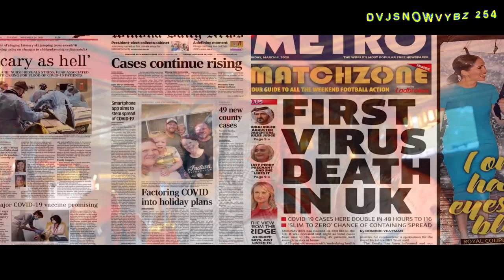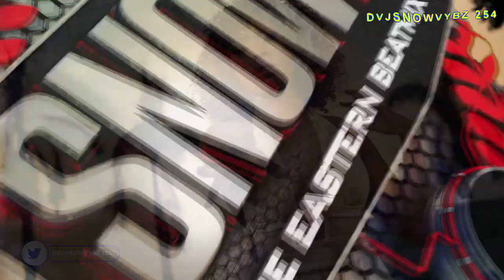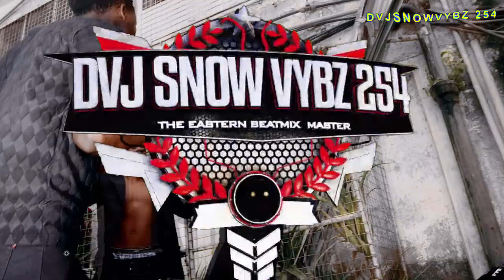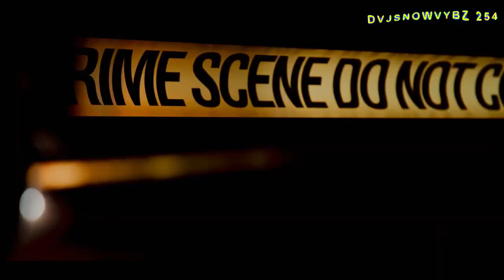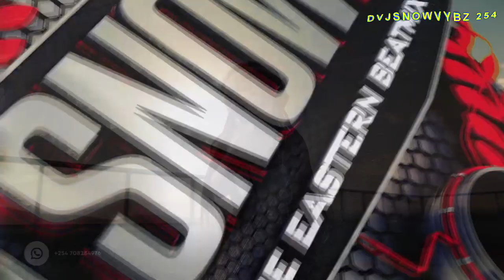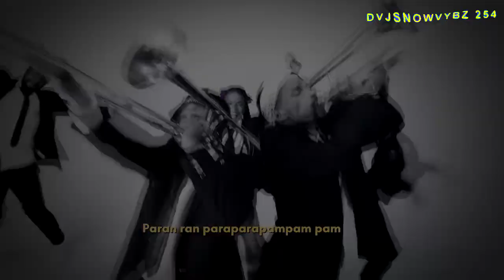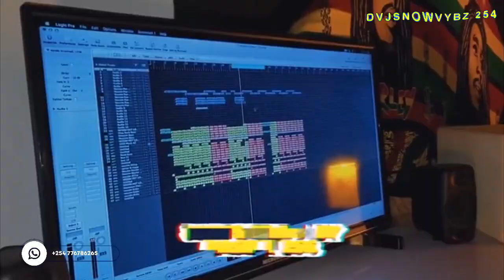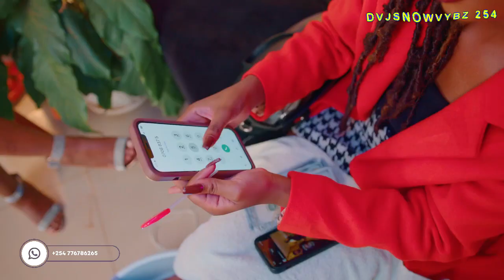LATTEST_FEBRUARY MASHUP 2024 BY DVJSNOWVYBZ 254[MPAKA KUWULIRA BUBI, GUNO OMWAKA,WOTABADE]MIX VOL.41